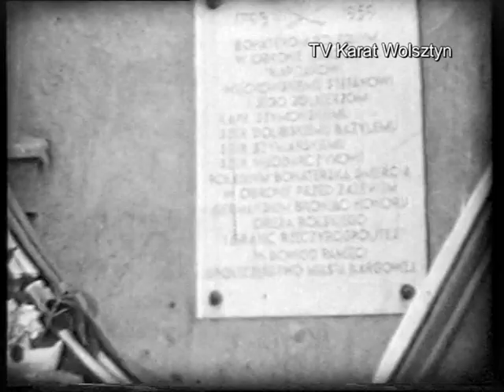036. Wolsztyńska Kronika Filmowa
Obchody 1000-lecia Państwa Polskiego w powiecie wolsztyńskim.
Deklaracja czynu społecznego.
Wolsztyn, Rakoniewice, Rostarzewo, Radomierz, Przemęt, Jabłonna, Kargowa.